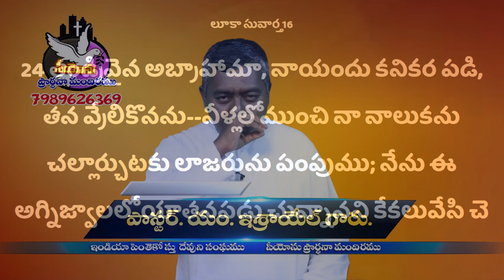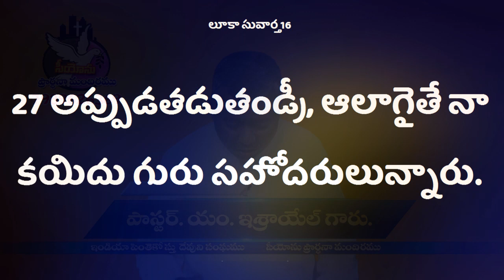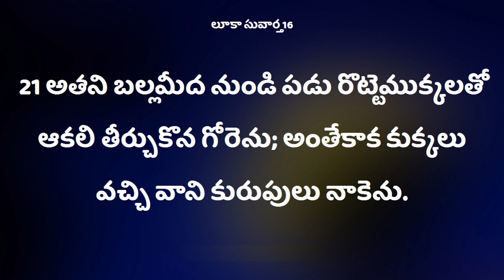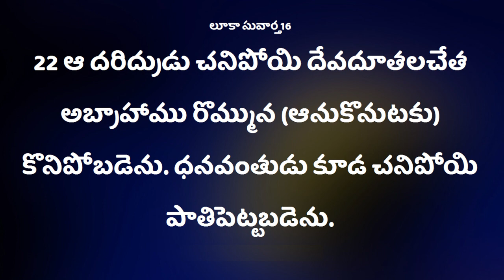Deevena Sandesalu ||Pator.Israel Garu sep2nd msg